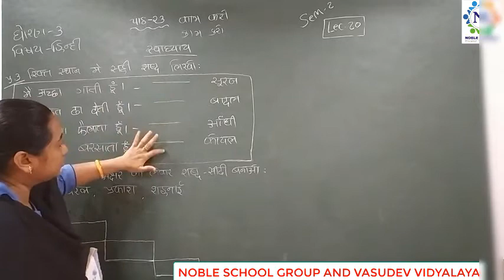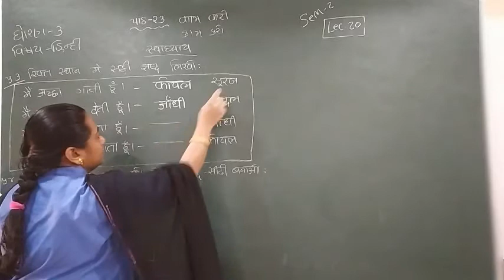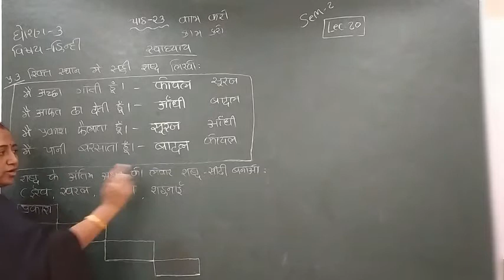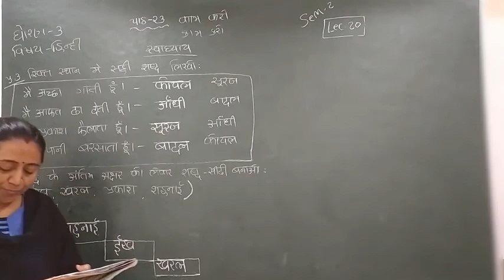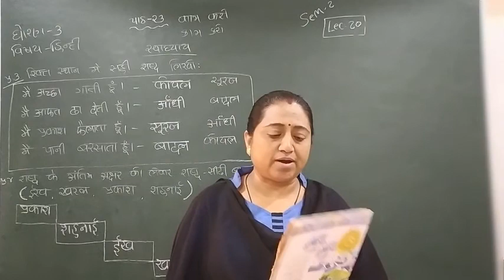Standard - 3 Hindi Semester - 2 Lecture - 20 byTruptiimadam